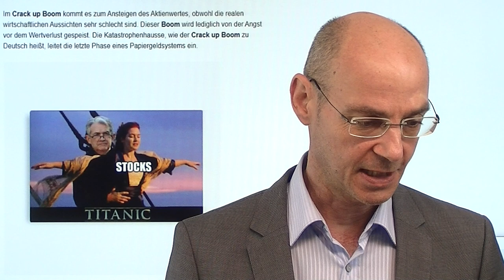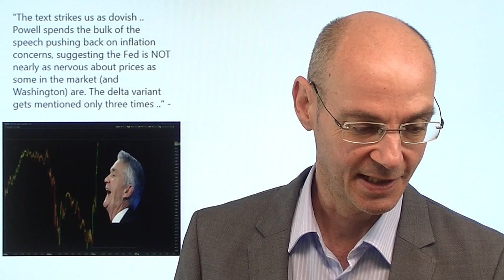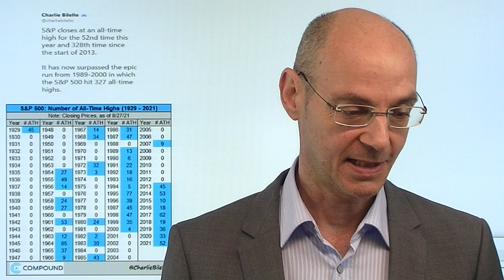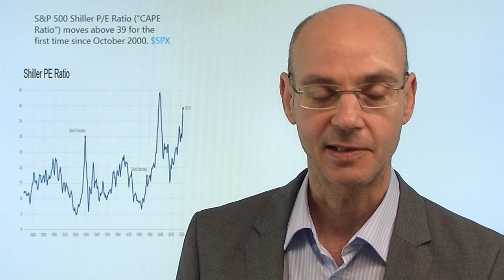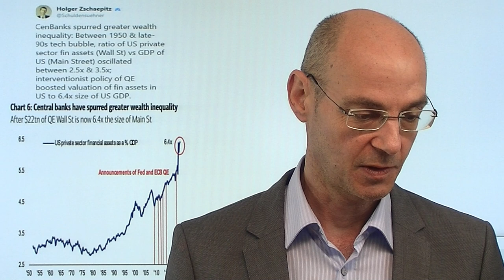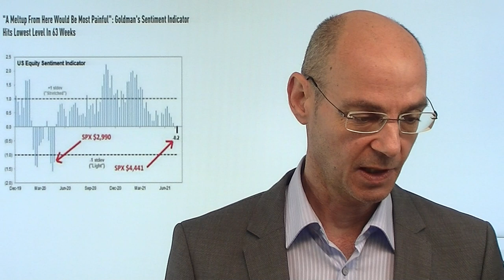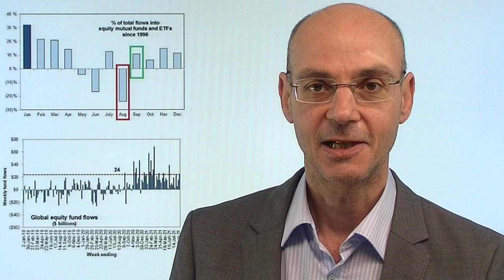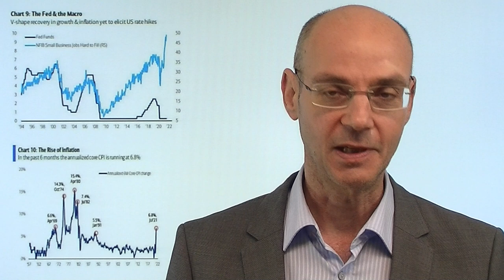Jerome Powell und der Crack-up-Boom! Videoausblick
Hinweis aus Video: "Gold, Silber, Kupfer: großes Tor nach oben"

Jerome Powell hat in seiner Rede alles versucht, um zu belgen, dass die Inflation doch nur vorübergehend sei, weswegen die Fed denn auch keine Eile mit dem Tapering haben müsse. Es war also maximal dovish, was Jerome Powell sagte - und die Märkte reagierten mit einem Freudensprung: der S&P mit dem 52.Allzeithoch auf Schlusskurs-Basis. Dabei hat die Fed die Entwicklung der Inflation bislang stark unterschätzt, umso erstaunlicher, mit welcher Sicherheit der Fed-Chef nun meint, dass er diesmal Recht behalten wird. Beginnt nun mit dem nächsten Ausbruch nach oben eine Art Crack-up Boom? Die Indizes stehen aktuell vor Widerständen und sind überkauft - geht es dennoch weiter nach oben?